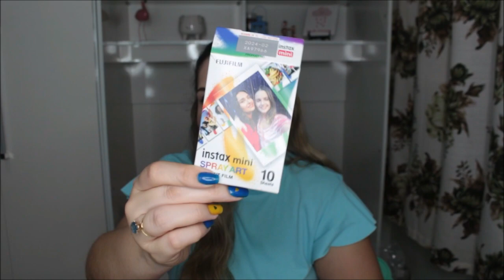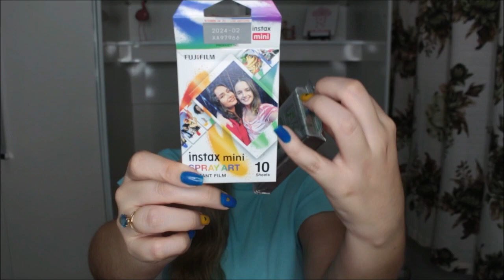Comprinhas de Novembro e Black Friday - Por Daniela Castro